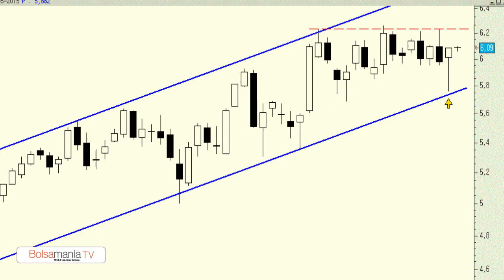Vídeo análisis técnico de Iberdrola